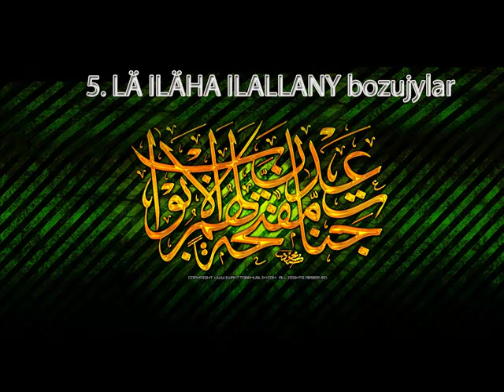5 la ilaha ilallany bozujylar turkmen wagyz turkmen prikol dal